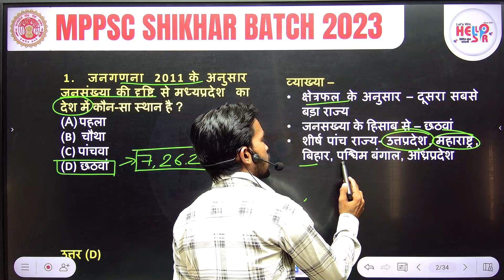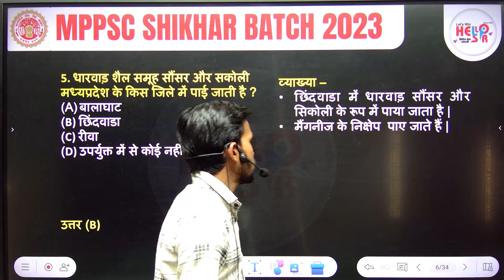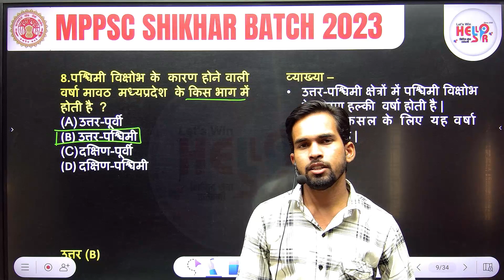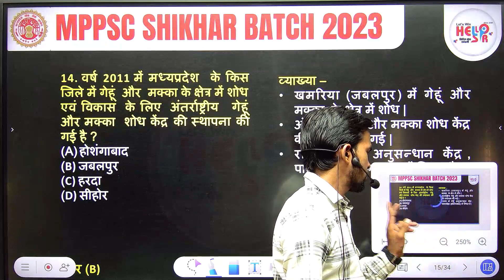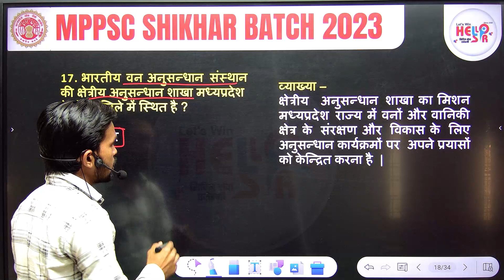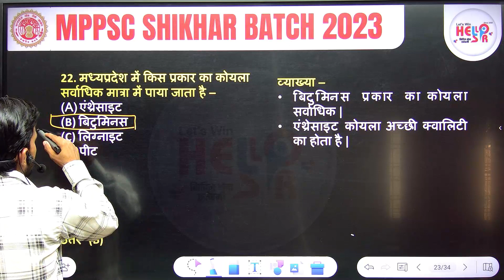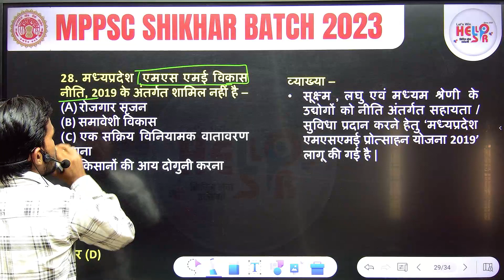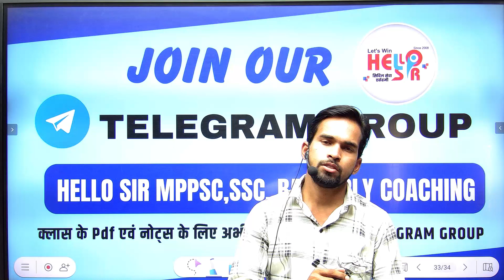L13 | मध्यप्रदेश का भूगोल टेस्ट व्याख्या | MPPSC Unit 1 | Ajay Sir